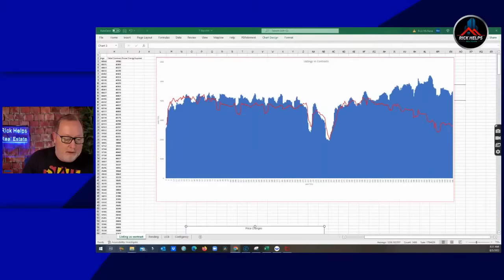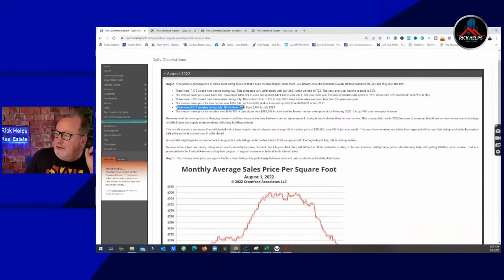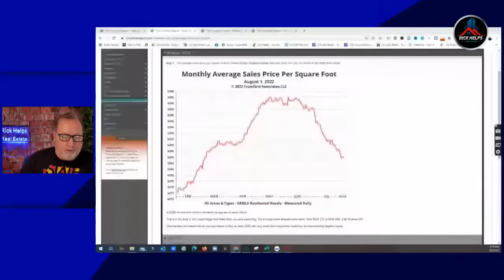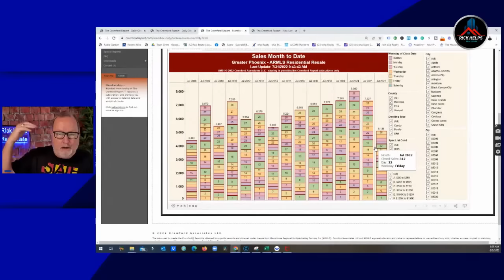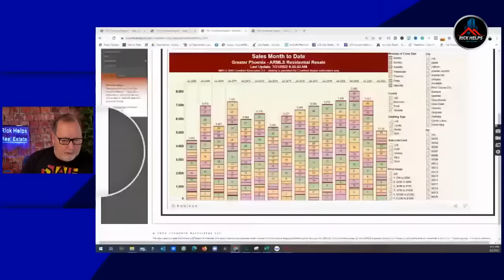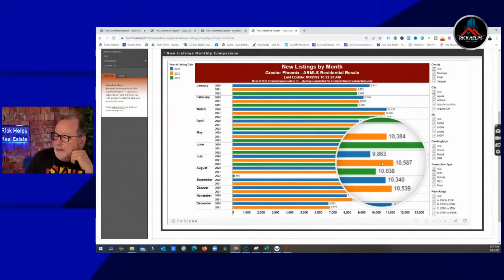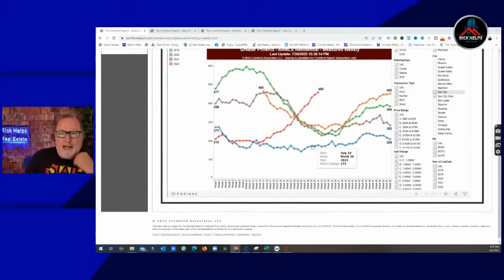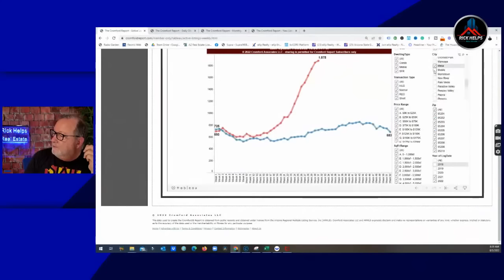This is a problem... | Arizona Real Estate 2022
Buyers on STRIKE in the Arizona Real Estate market. The drop in buyer traffic continues to go down in the Arizona real estate market. There will be a floor for sales but how low will it go is anybody's guess.

Rick McHone
Realtor with EXP Realty